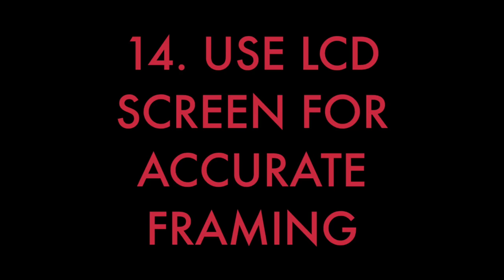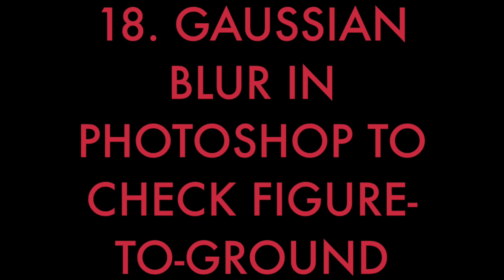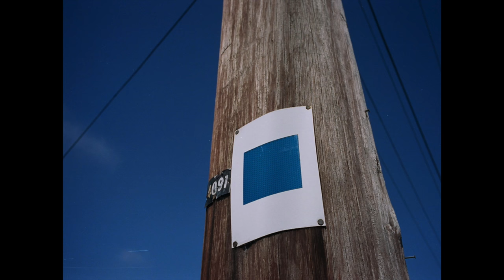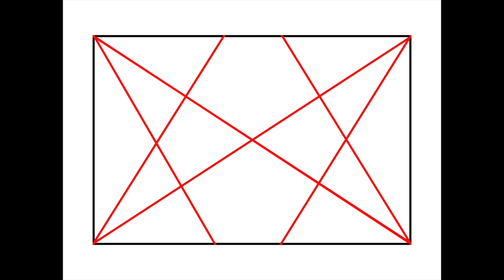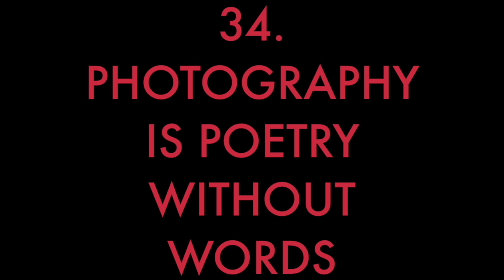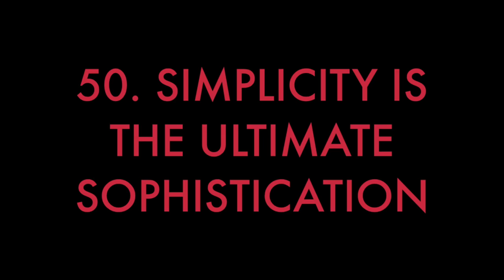50 PHOTOGRAPHY COMPOSITION TIPS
1. Tilt your camera (dutch angle)
2. Leading lines
3. Start with a black background
4. Add white space around the head of your subject
5. Use a flash to add contrast
6. Diagonal lines from the edges of your frame
7. Subtract from the frame
8. Minus- exposure compensation (-1, -2)
9. Eye contact/ no eye contact
10. Crouch down for ‘superman effect’
11. Shoot looking down
12. Focus on the edges of your frame
13. Clean background
14. Use lcd screen for accurate framing
15. See the world in monochrome (high contrast b/w preview)
16. Make at least 10 photos of each scene
17. Look for curves
18. Gaussian blur in photoshop to check figure- to-ground
19. Put yourself in the photo
20. Make triangle compositions
21. To create depth, focus on the background
22. Focus on one detail (hands)
23. Wide-angle lenses are more dynamic (28mm, 35mm)
24. Photos without emotion are boring
25. The simpler your composition, the better
26. Draw red lines on your photos after you shoot them
27. Photograph legs in a ‘V’ shape
28. Look for colorful things/scenes
29. Photograph textures
30. Golden rectangle
31. Fibonacci spiral
32. Strip away the superfluous
33. Study renaissance painting
34. Photography is poetry without words
35. Center-eye composition
36. Practice composition on trees
37. Look for the frame in the frame
38. Shoot in ‘P’ (program) mode to focus on composition
39. Your eyes look at the brightest part of the photo
40. Use an LCD grid overlay (if you have one)
41. Look down and up
42. Practice composition on family members
43. Photograph hand-gestures
44. Monochrome is easier for composition
45. Photograph in elevators for reflections
46. Look at your photos as small thumbnails
47. Follow your gut for composition (not brain)
48. Emotion is more important than composition
49. Shoot how you feel
50. Simplicity is the ultimate sophistication